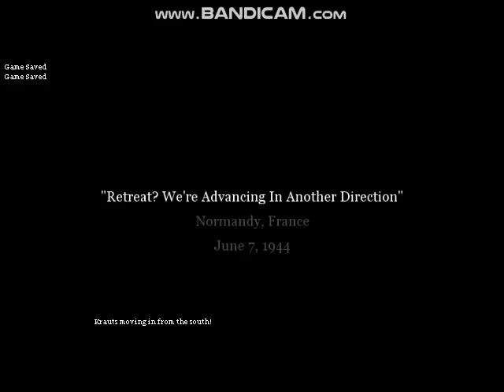Call Of Duty 2 - Defending The Pointe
In this level, it starts on June 7 1944, where the soldiers have captured Pointe Du Hoc and now they have to hold it against the German Counterattack.